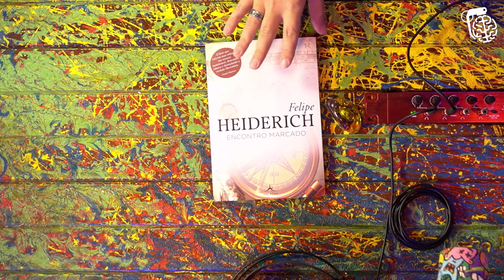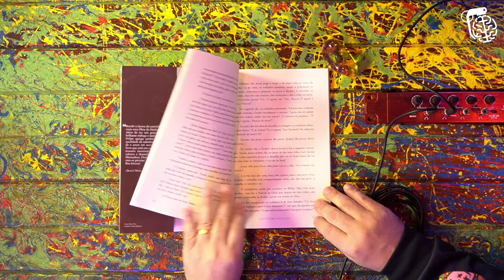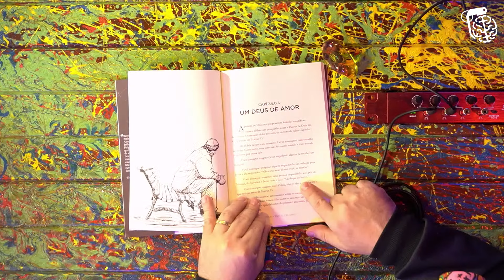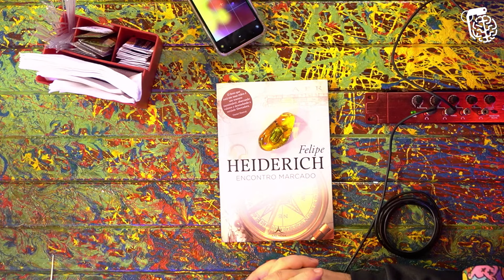FELIPE HEIDERICH - Inteligência Ltda. Podcast #190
FELIPE HEIDERICH é teólogo, ex-pastor e cheio de história para contar. A vida de Felipe provavelmente vai virar um filme. Ex-pastor hoje, cresceu na igreja e foi acusado injustamente de abuso por sua ex-esposa. Hoje Felipe é assumidamente bissexual e namora o YouTuber Bruno De Simone. E o Vilela só casou com a Mari porque ela é a cara da Pabllo Vittar.

Tô esperando vcs no show: Inteligência LTDA, Dia 24 de Julho. E no final, gravaremos um episódio do podcast com algumas pessoas da plateia!!! Os ingressos estão acabando. Já reserva o seu com desconto no link abaixo, que vai ser do CARA-LE-Ô.

CAIXA POSTAL
81969 | CEP: 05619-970 | São Paulo - SP

- Canal de Stand-up: Rogério Vilela
CAPTAÇÃO, PRODUÇÃO E EDIÇÃO: Fábrica de Quadrinhos
PESQUISA E PAUTA: Fabio Mantoanelli
REALIZAÇÃO: Fábrica de Quadrinhos